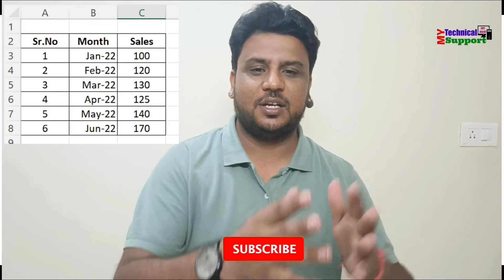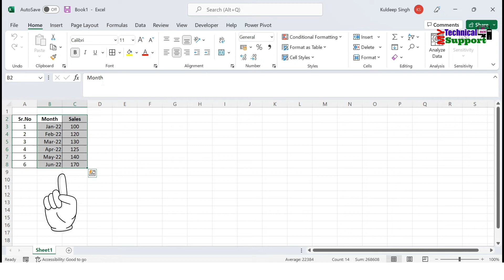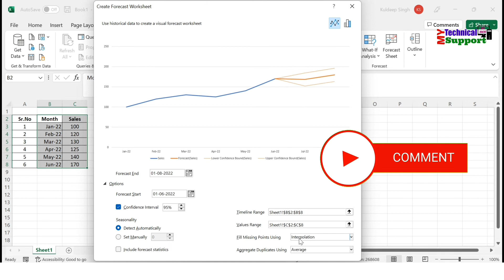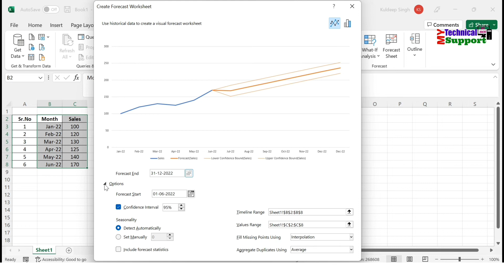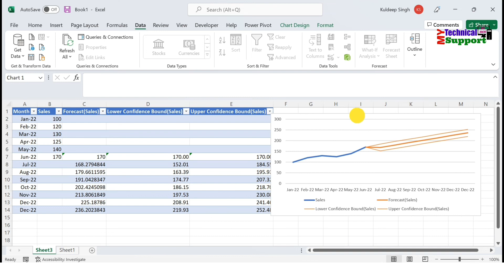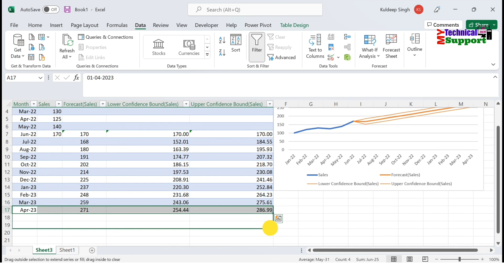Sale forecast function in ms excel | how to create a sales forecast in excel | Hindi / Urdu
In this video I will show you how to calculate sales forecast how to forecast sales in Ms Excel using the Sale Forecast function/formula in Ms Excel. It can be used on monthly or yearly bases.

Advance YouTube Tips and Tricks and How to Videos For Creators In Hindi/Urdu - 2021 | Basic YouTube Tutorials In Hindi/Urdu (Step By Step )

My Technical Support Tips and Tricks
Kuldeep Singh

Topic covered:
sale forecast function in ms excel
how to use sale forecast
sales forecasting methods excel
how to create a sales forecast in excel
how to make forecast in excel

how to create a sales forecast
sale forecast
forecast sheet excel
sale forecast function

how to forecast sales
forecast excel
forecast sheet excel
ms excel tutorial
sales forecasting methods
sales forecasting in hindi
ms excel tricks
how to make projected sales
How do you do a sales forecast?
How do you calculate sales forecast?
How do you forecast sales in Excel?
What is the purpose of a sales forecast?
sales forecast excel template
sales forecasting formula
forecasting time series excel
how to forecast sales using historical data in excel
3 year sales forecast template excel
forecast sheet how to forecast in excel based on historical data

topics covered: